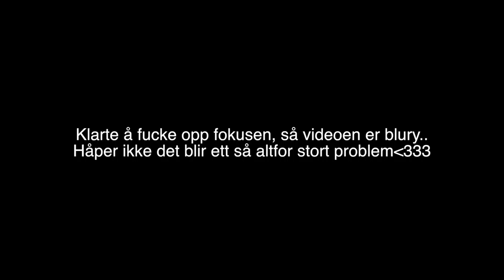JEG SKAL FLYTTE | Q&A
Jeg skal flytte! Når?
Hvem er mine favoritt youtubere?
Har jeg ett crush?
Angrer jeg på noe jeg har gjort, isåfall hva?
Alt dette finner dere svar på i videoen!

Gjerdrumsvei 10D
0484 OSLO

♥ Video/redigering:
✰Kamera: Canon EOS 700D + SIGMA 18-55mm f/1.8
✰Vlog Kamera: Canon Legria Mini
✰ Redigering: Final Cut Pro X